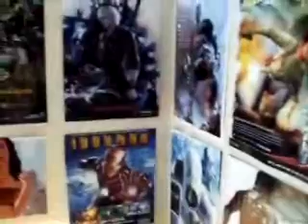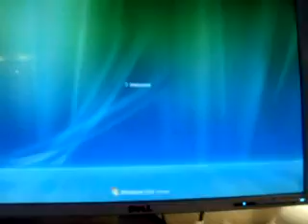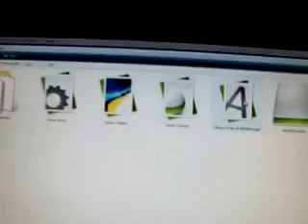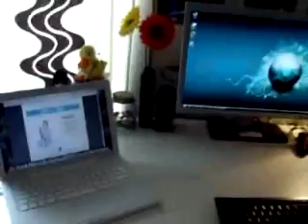Win Vista x64 & Gaming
My PC running Vista 64 bit and playing Crysis , Mass Effect & Turok games in Mamimum HIGH quality.